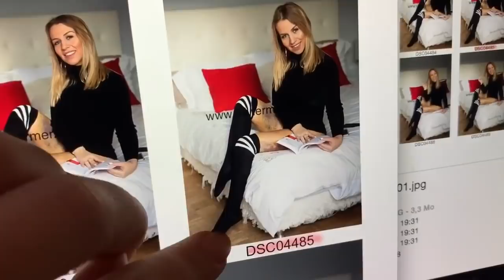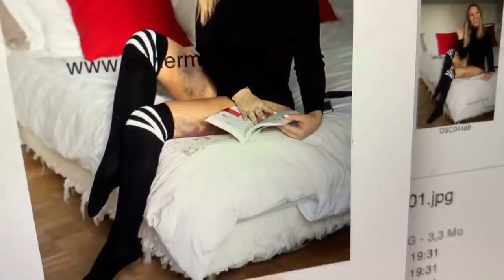Mes jambes 10 jours après l'opération du lipoedème [VLOG 12]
Résultat AVANT/APRÈS de mes jambes 10 jours après l'opération du lipoedème.

- Comment savoir si on a un lipoedème ?
- Quelle est la différence entre la liposuccion CLASSIQUE et la technique de WAL ?
- Comment se soigner si on ne peut pas se faire opérer ?
- Qu'as tu besoin si tu te fais opérer du lipoedème ?